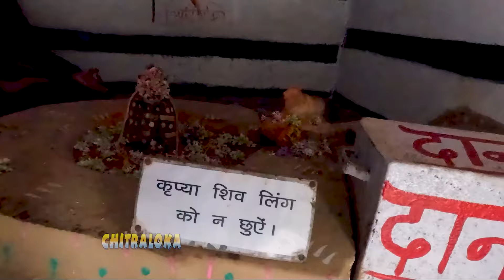ಕರಿ ಸುಬ್ಬುಗೆ ಬೆಟ್ಟದಲ್ಲಿ ಕಂಡ ದೇವರು? KHEERAGANGA TREK Ganga River Trekking | Kari Subbu Part 3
ಕರಿ ಸುಬ್ಬುಗೆ ಬೆಟ್ಟದಲ್ಲಿ ಕಂಡ ದೇವರು... ಕೀರಗಂಗಾ ಬೆಟ್ಟವನ್ನು ಹತ್ತುತ್ತ ಕರಿ ಸುುಬ್ಬು ವಿವರಿಸಿದ್ದಾರೆ ವಿಡಿಯೋಗಳನ್ನ ನೋಡಿ ಆನಂದಿಸಿ.